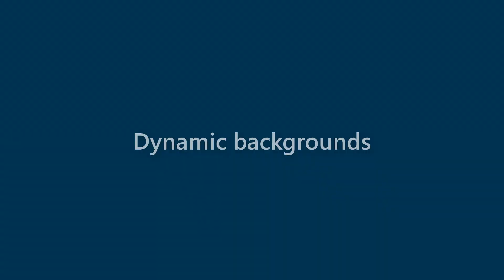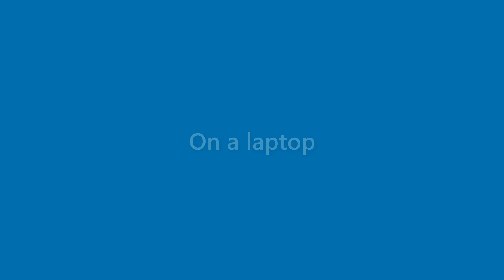Julianna Armstrong - appearance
Name Look - Julianna Armstrong - appearance. In this video we present "Julianna Armstrong" name look and feel in various scenarios.
This video will cover:
How does "Julianna Armstrong" look as a personal letterhead?
How does "Julianna Armstrong" look on a business card?
How does "Julianna Armstrong" look on a computer/laptop screen?
How does "Julianna Armstrong" look with different background colors?
How does "Julianna Armstrong" look with various fonts?